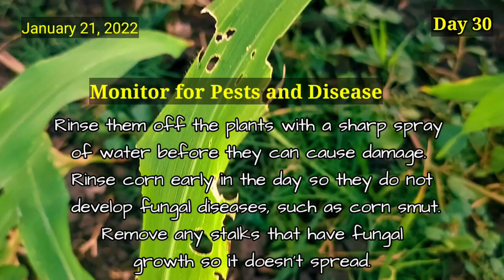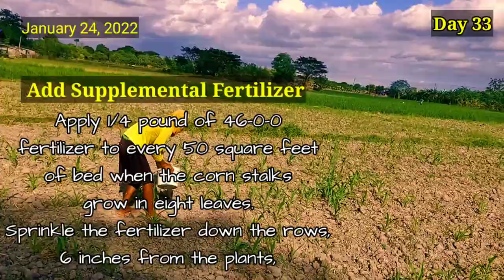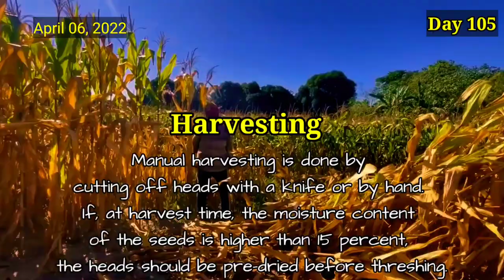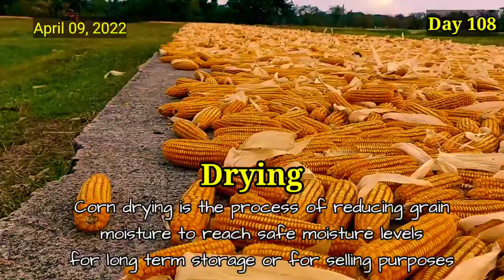Ep.5 Planting Corn in the Philippines | Life Cycle of a Corn | From Seeds to Harvest